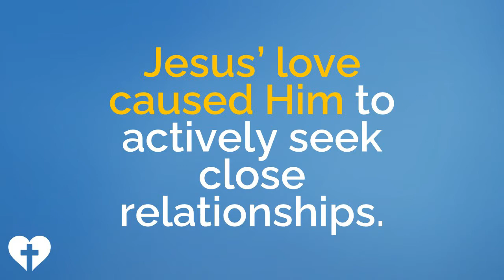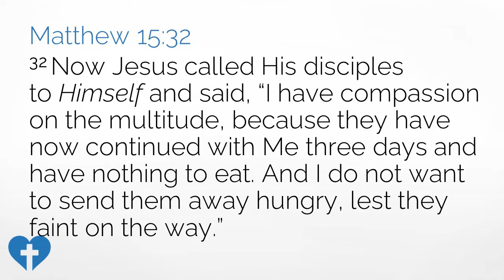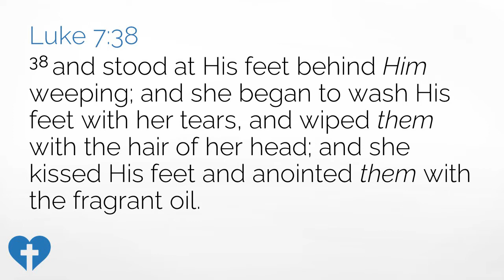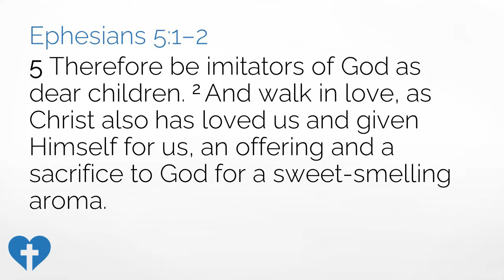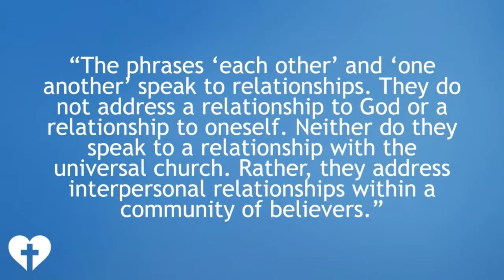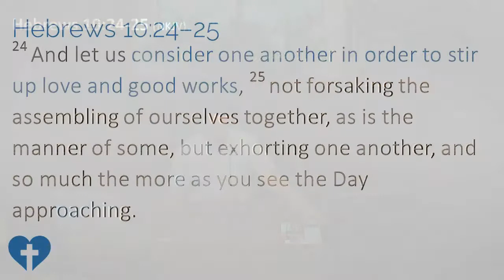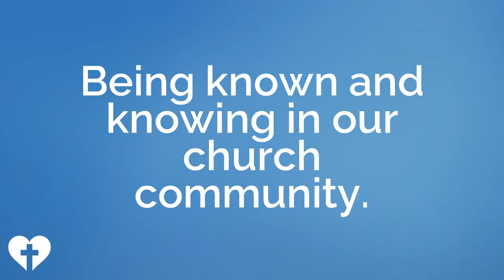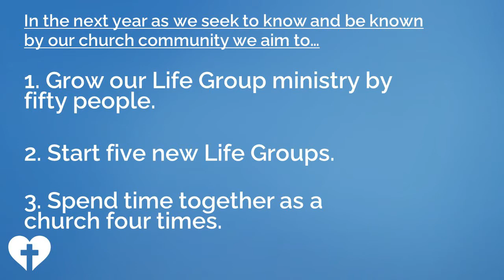Vision 2022 - Love Like Jesus: Knowing & Being Known By Our Church Community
Relationships with other Christians can be difficult. Whether you struggle to value close relationships, have been burnt by other people you were once close with, or have some close friends, it can be tempting to ask, “Why keep trying to get to know people?” or “Why is it worth it?” When we look at the life of Jesus we see that it was His love that caused Him to seek close relationships with others. God is love, and so Jesus acts in loving ways towards others. We are called to live like Jesus by having the same love, and that love will move us to build close relationships with others, to know and be known by our church community.

In 2022, as we seek to take the first step in creating connections with others, we aim to:
1) Grow our Life Group ministry by fifty people.
2) Start five new Life Groups.
3) Spend time together as a church family four times.

Get more information on our current series, "Love Like Jesus" and our vision for 2022